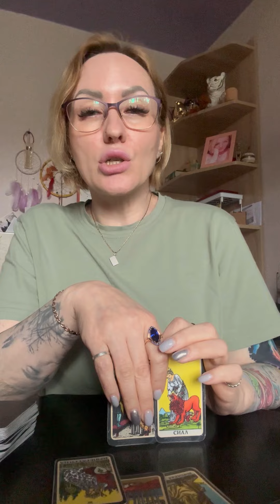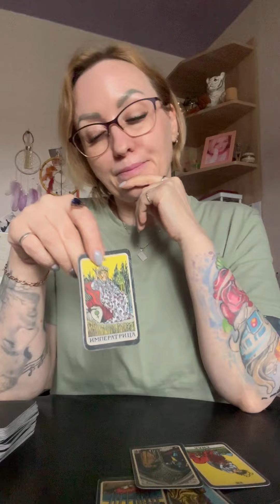Почему так ужасно сложились ваши отношения? Ватсап 89632726768